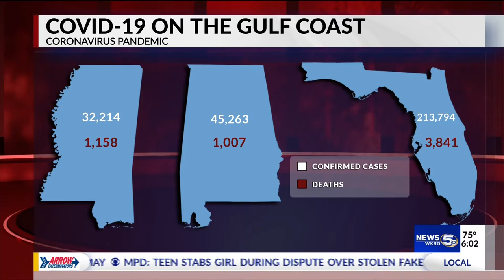VIDEO: Third Priest tests positive